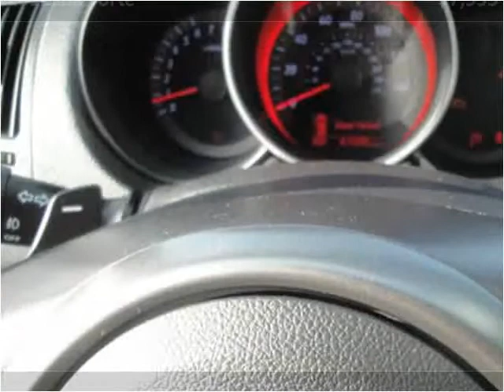2012 Kia Forte Used Cars South Amboy NJ